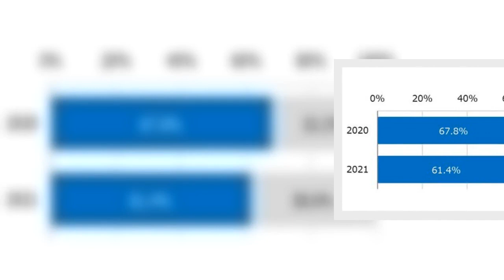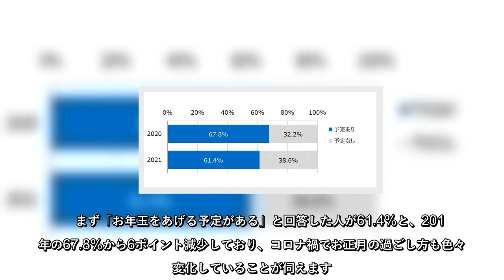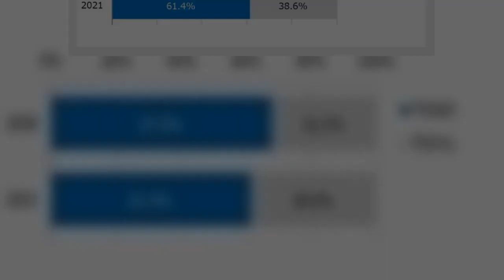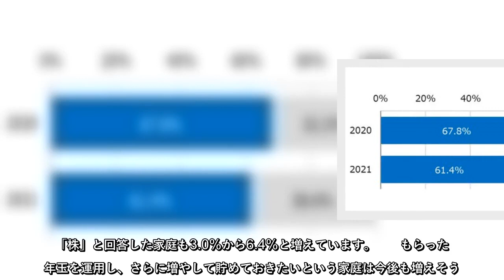住信SBIネット銀行は「お年玉に関する意識調査」を実施し、12月22日にその結果を発表しました。お年玉用の平均支出は2万6206円と、コロナ禍でも平年並みに推移しています。 【画像】お年玉の平均支出予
住信SBIネット銀行は「お年玉に関する意識調査」を実施し、12月22日にその結果を発表しました。お年玉用の平均支出は2万6206円と、コロナ禍でも平年並みに推移しています。 【画像】お年玉の平均支出予定額の推移 　この調査は毎年…
住信SBIネット銀行は「お年玉に関する意識調査」を実施し、12月22日にその結果を発表しましたお年玉用の平均支出は2万6206円と、コロナ禍でも平年並みに推移しています【画像】お年玉の平均支出予定額の推移この調査は毎年…